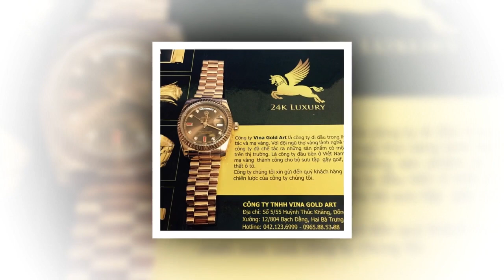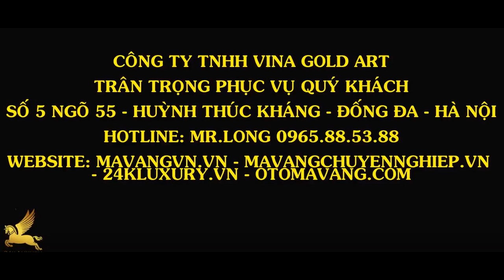ĐỒNG HỒ DREYFUSS - MẠ VÀNG HỒNG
✍️ Học phần I: Kỹ thuật căn bản về công nghệ mạ điện phân( mạ nhúng)
✍️ Học phần III: Tìm hiểu các qui trình mạ đồng, thép, hợp kim, nhôm…
✍️ Học phần IV: Thao tác sửa nguội, phớt sản phẩm
QUY TRÌNH CƠ BẢN:
➡ Máy móc gồm:
- Máy phớt
- Máy rung